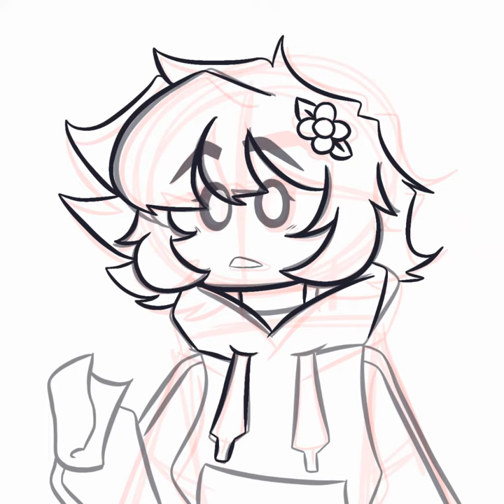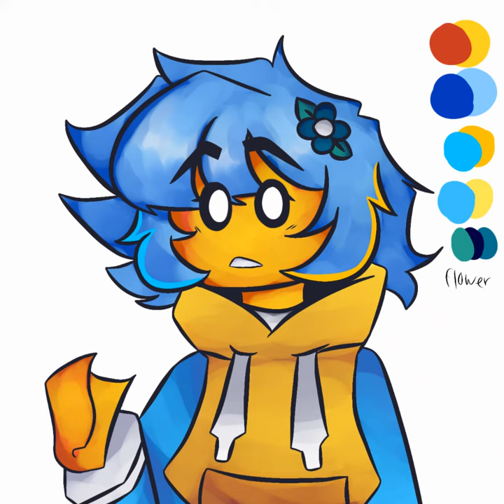✦ Speedpaint My oc (DustKai & Kai)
here some of my speedpaint video that I made :D

✨ drawing my oc as a lego ✨
Apps that I used:
★ Ibispaint
Hi I'm DustKai but call me kai for short, nice to meet ya (●’◡’●)ﾉ